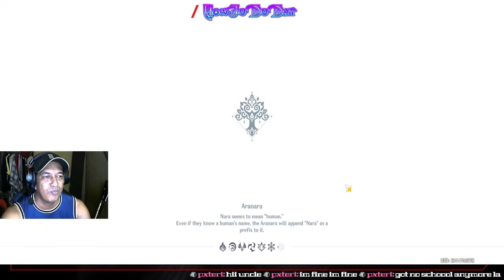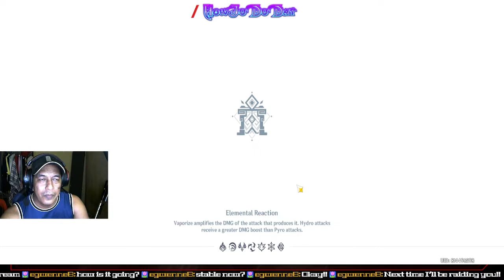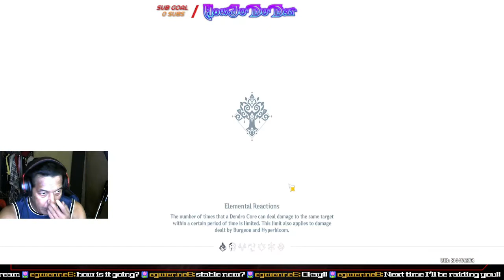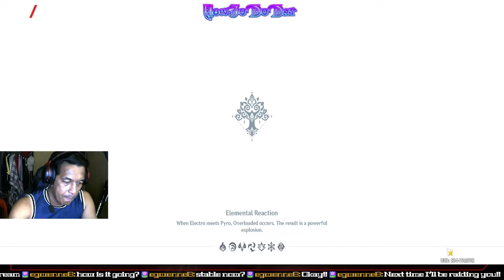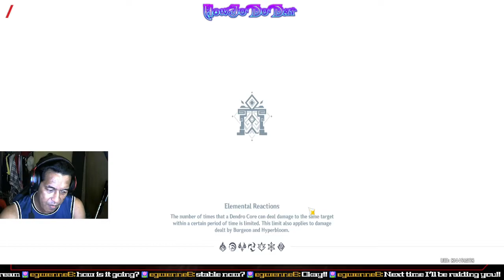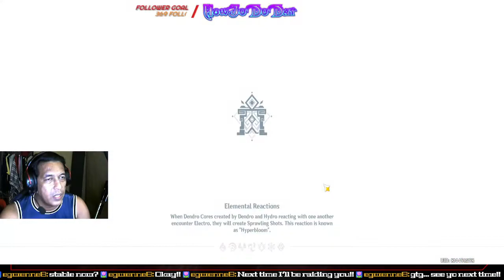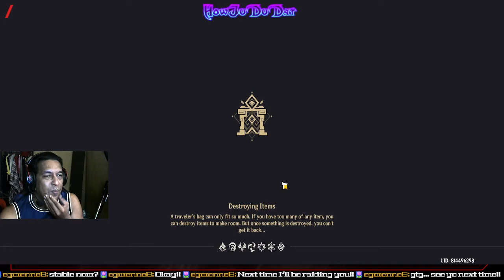Thignari Story Quest | Genshin Impact 3.0 Sumeru Arc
Genshin Impact is a free-to-play action role-playing game developed and published by Chinese developer miHoYo, who is known for Honkai Impact 3rd, a popular action game, The game features a fantasy open-world with gacha game mechanics. It was released for Microsoft Windows, PlayStation 4, Android and iOS on September 28, 2020.

The game features an open-world map, which the player explores by walking, climbing, swimming and gliding as necessary. Many objects and places of significance are spread throughout the map. Players can control up to four of their characters at any one time. By completing quests to advance the story, the player is able to unlock a total of 24 playable characters. Also, Genshin Impact is a multiplayer video game. Genshin Impact features cross-play as well as cross-save option.

Each character has two unique combat skills: a normal and a special skill. The normal skill can be used at any time except for the cooldown period immediately after use, while the special skill has an energy cost, requiring the user to amass sufficient elemental energy first.

Characters have control over one of seven natural elements: Cryo, Dendro, Pyro, Hydro, Anemo, Electro and Geo.

Cooking is another significant aspect of Genshin Impact's gameplay. Players gather many resources in the course of their adventure, some of which can be turned into dishes via cooking. Some dishes regenerate characters' health, while others boost attack or defensive abilities.